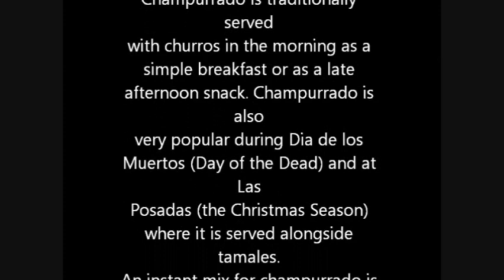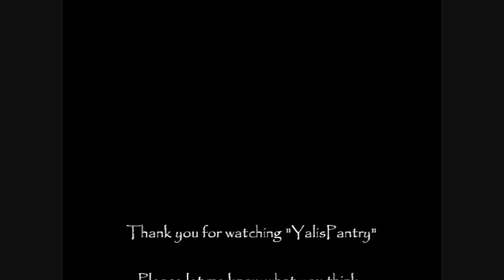Authentic Champurrado Atole de Chocolate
Champurrado from scratch..its a Mexican hot chocolate atole, its a beverage made with masa, containing, cinnamon, and chocolate.